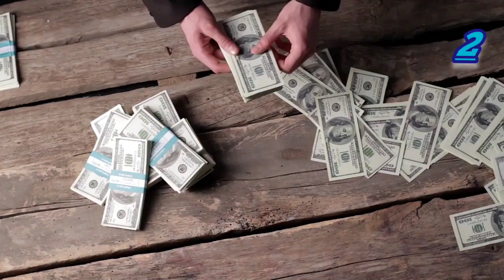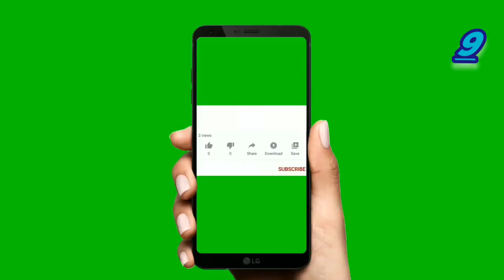Smallest night in the world 🌎 top 10 fact videos